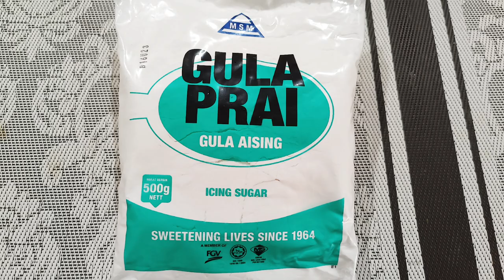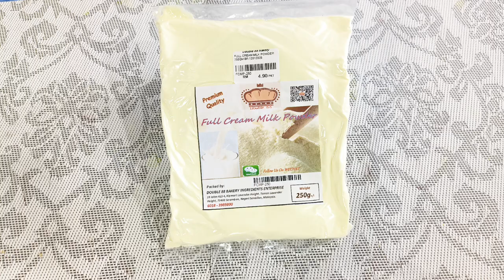So CRUNCHY, Extra SEDAP & No MIXER‼️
Rasa ala2 Ferrero Rocher gitew‼️
Bahan2 pun ringkas je..so crunchy & so delicious..sesuai untuk hidangan hari Raya & untuk jualan pasti laku kerassss ‼️
Kesedapannya luar biasa‼️

RESEPI :
125g @ 1/2 cawan  buttercup
1 biji telur gred B
4 sudu besar gula icing (ayak)
1 sudu kecil esen vanilla
1 1/3 cawan @ 165g tepung gandum
1 sudu besar tepung jagung
1 sudu besar susu tepung
1 sudu besar serbuk koko (ayak)
1/2 sudu kecil emplex
1/2 sudu kecil baking powder
Badam cincang utk hiasan
Susu fresh milk utk celupan
SELAMAT MENCUBA 🥰